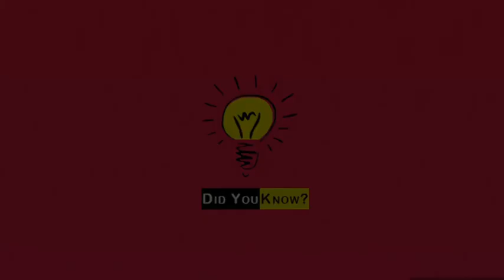Facts about fishes | Did You Know?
Facts to know about
Interesting Facts
Follow for more informative videos